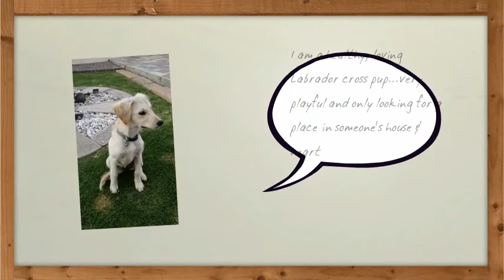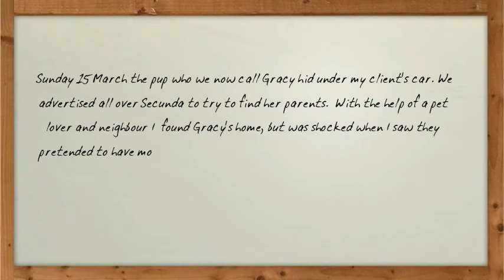Helping Gracy!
Secunda
Gracy the Labrador pup is looking for a loving family as she was abandoned by humans she trusted so much!

Please let Gerda 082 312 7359 know if you or someone you know can provide Gracy a permanent home!-- Created using PowToon -- Free sign up -- Create animated videos and animated presentations for free.  PowToon is a free tool that allows you to develop cool animated clips and animated presentations for your website, office meeting, sales pitch, nonprofit fundraiser, product launch, video resume, or anything else you could use an animated explainer video. PowToon's animation templates help you create animated presentations and animated explainer videos from scratch.  Anyone can produce awesome animations quickly with PowToon, without the cost or hassle other professional animation services require.